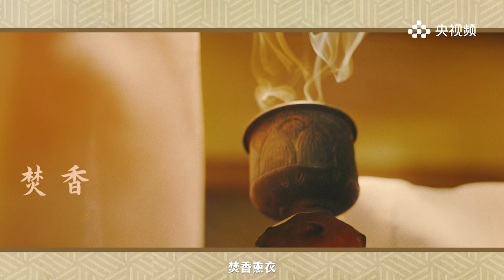【今日#清明】Qingming Festivel + Longjing Tea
【气清景明、万物皆显，国之大雅二十四节气 之 清明 篇】总台记者王冰冰在清明时节来到杭州龙井茶园，体验采茶、炒制，感受“明前茶”的珍贵与韵味；焚香品茗，感受宋代文人雅士的生活。
Qingming , also known as Pure Brightness, is the 5th of China’s 24 Solar Terms. During this day, the air is pure and everything is bright. Wang Bingbing visits Longjing Tea Garden in Hangzhou City. She learns tea picking and tea making here, as well as burning incense and drinking tea to feel the life of literati in Song Dynasty. Join China’s 24 Solar Terms to learn everything about Qingming.